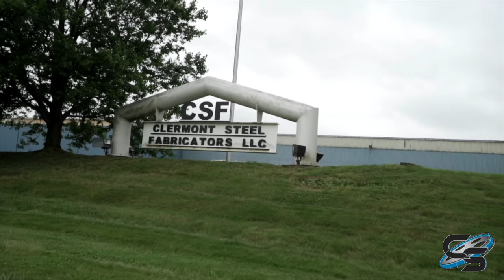B&M Plant Drive by - Hersheypark Hyper Track on Site!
We drove by Clermont Steel Fabricators in Batavia, Ohio, where all of the B&M track is produced! Here you can see a ton of track ready to be sent to Hersheypark for their newest hyper coaster!

MY GEAR:
AT2020